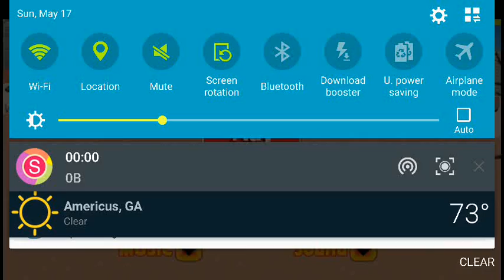100 Isis fighters killed